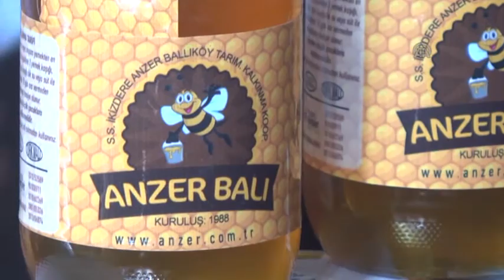Anzer balının kilosu 850 liradan satılacak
Rize'nin İkizdere ilçesine bağlı Anzer Yaylası'nda üretilen ve birçok hastalığa iyi geldiği belirtilen dünyaca ünlü Anzer balından bu yıl yaklaşık 1,5 ton rekolte elde edildi.